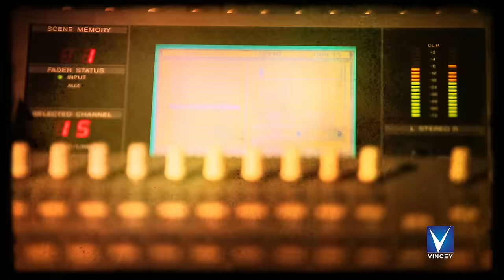அநாதி தேவன்| Cover | Srinisha Jayaseelan |Golden Hits Tamil Christian Traditional Song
Watch Tamil Christian Traditional song
Srinisha Jayaseelan
Anathi Devan
Album :  Golden Hits
Produced by - Vincey Productions
Tune & Lyrics –Late.Sis.Sarah Navaroji
Director - Vincent Raj
Camera - B.Subash(sica)